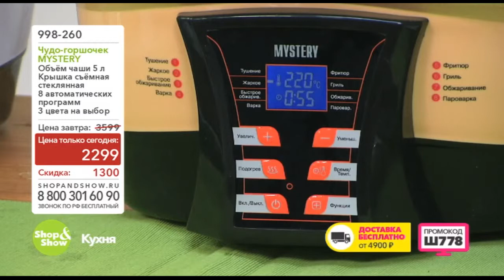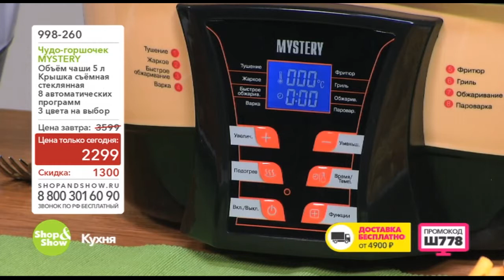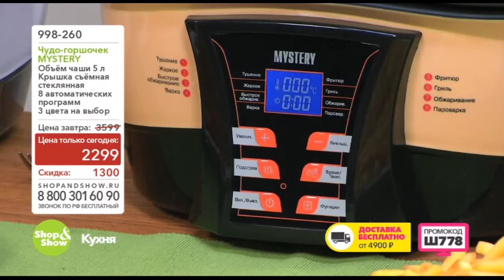Shop & Show (кухня). 998260 Волшебныи Горшочек MYSTERY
Обзор на товар Волшебныи Горшочек MYSTERY